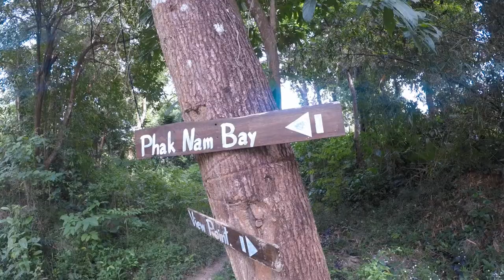TRAVEL VLOG: Episode 2 - PHUKET & PHI PHI ISLANDS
This is episode 2 (but really episode 1) of what we hope will be our weekly travel vlog. This weeks episode consists of tales of early travel frustrations on how and when to vlog followed by stories and footage from our time in Phuket and Phi Phi Islands.

For more information on hints, tips & stories from our time in Phuket and Phi Phi check out our

For inspiration on some cool places to capture some instagram friendly pics check out

Thanks

Jamie & Ivana